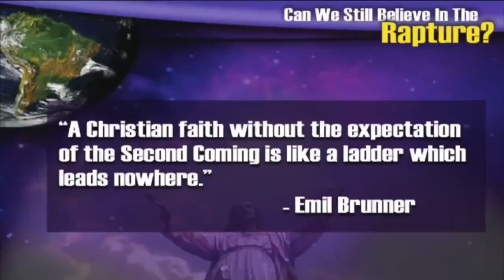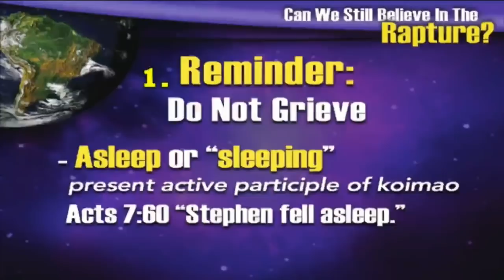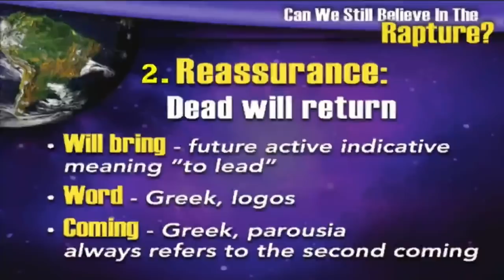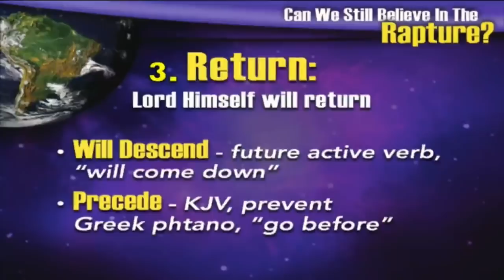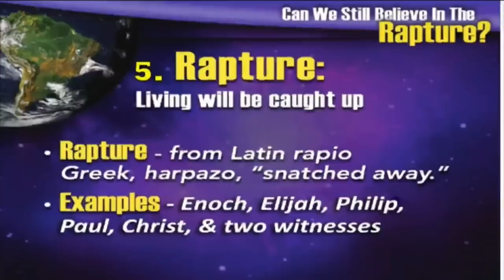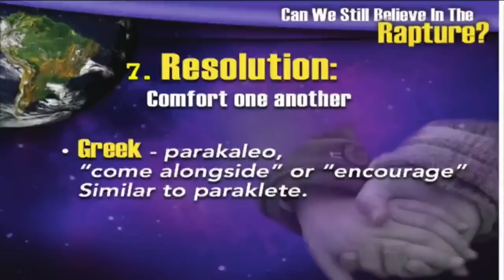Guest Speaker | Dr. Ed Hindson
01.02.19